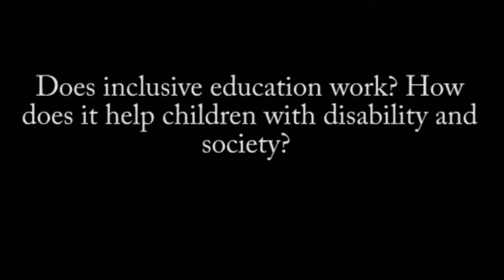How does inclusive education help and child with disability and society at large?